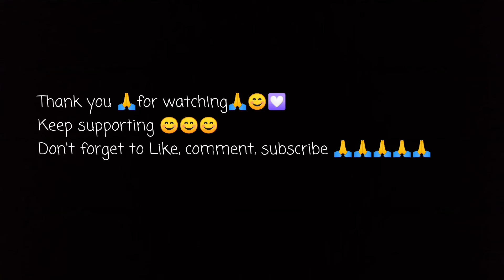Juni vari lai cover song BY NEERZAN TAMANG ORIGINAL BY OASIS THAPA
COVER SONG by BAJRA(NEERZAN) TAMANG DONG
ORIGINAL BY OASIS THAPA
Keep supporting

your support make me more than better in next time 😊😊😊🙏🙏